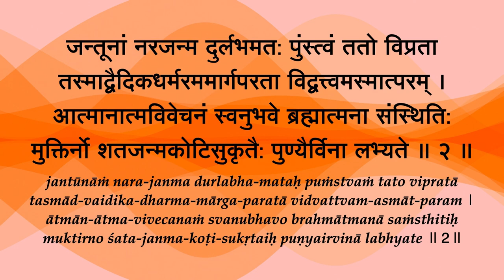Secret Path to Mokṣa 6–Vivekacūḍāmaṇī 2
“For all beings a human birth is difficult to obtain, more so is a male body; rarer than that is birth as a brāhmaṇa; rarer still is attachment to the path of Vaidik religion; higher than this is erudition in the scriptures, discrimination between  Self and not-Self, Realisation, and continuing in a state of identity with Brahman – these come next in order. This kind of mukti (liberation) is not to be attained except through the well-earned merits of a hundred crore of births.”